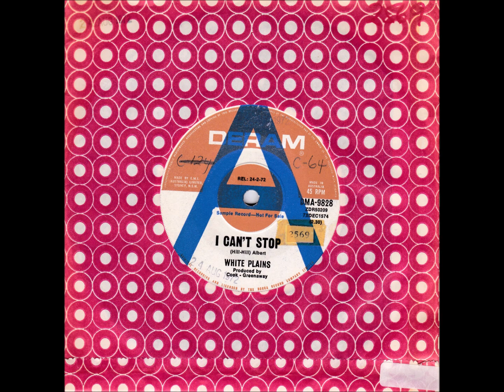45 of the Week - I Can't Stop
“White Plains” were a British pop music group that existed from 1969 to 1976. They had an ever-changing line-up of musicians and five UK hit singles, all on the Deram Records label, in the early 1970s. “I Can’t Stop” was released in Australia in 1972.